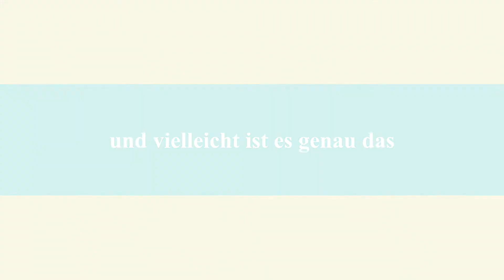Cook Lesson with Tom, fresh and healthy recipes and more / Kochen lernen mit Tom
Cook Lesson with Tom / Kochen lernen mit Tom
ehemalige ChaosKitchen51

Hier seit Ihr richtig ! es gibt kreatives, biederen Hausmannskost, sowie anspruchsvolles
Mann kann kochen... // Here you are right, there is creative honest home cooking, as well as sophisticated // Mein Mantra lautet  "Im Hier und Jetzt, lebe dein Leben"  //  My mantra is "In the here and now, live your life"  Man can cook .!  Ich möchte Euch zeigen das kochen keine Hexerei ist, das leckeres und gesundes kochen auch ohne viel Schnickschnack geht , und das kochen & backen Spaß mach kann. //  I want to show you that cooking is not witchcraft, that delicious and healthy cooking is also possible without a lot of bells and whistles, and that cooking and baking can be fun. Koch Lektion mit Tom  // Cook lesson with Tom and more z.B. Travel with Tom
📫 Interesse an Zusammenarbeit oder Kooperation, scheut Euch nicht und schickt mir eine @ die findet Ihr und Kanal Info.
 📫 interest in cooperation or cooperation, do not be afraid and send me a @ you will find and channel info.

►Bitte die Glocke rechts oben anklicken.. nicht vergessen & aktivieren .. vielen Dank
Ich freu mich und es kostet Euch auch nix...
Euer Tom.

Ihr könnt mich auch hier besuchen:
Rezept und mehr Beiträge von mir ! Ihr könnt mich auch hier besuchen:
Rezept und mehr Beiträge von mir !

Facebook I :  Cooking Group "Kulinarische Genüsse, Kochbuch von Tom Cook & Friends"

* Sony Kamera  HDR CX 570
* Canon Legria mini
*Schnittprogramm:  iMovie Appel
* Ton Voiceover  MCU - 01c

🇬🇧️🏳️‍🌈🇺🇲️E
English translate by google
Hello friends of good taste here since you are right, there is creative cooked, recipe from the good home cooking, to the creative imagination kitchen of Tom, but of course there is more than just good food ... Life Style for men, short travel reports and more let yourself be surprised.
Gay man, My mantra is "In the here and now, live your life"
Recipes also in English Textform

►Connect channel for free, then click on the bell on the top right .. do not forget & activate .. thank you
I'm happy and it costs you nothing ...
Your Tom.

You can also visit me here:
Recipe and more posts from me !